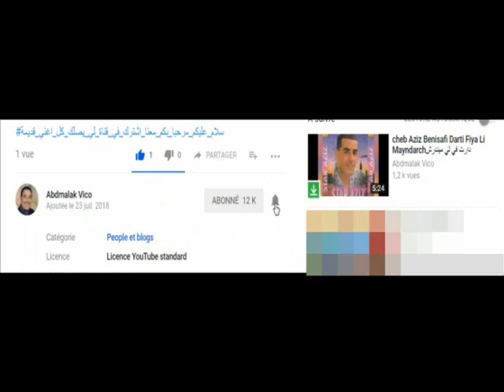cheb Omar khatini man sohbet el kass Dj Sofiane 2007